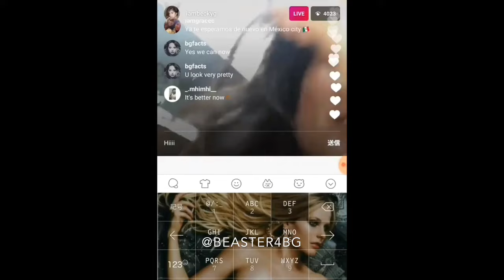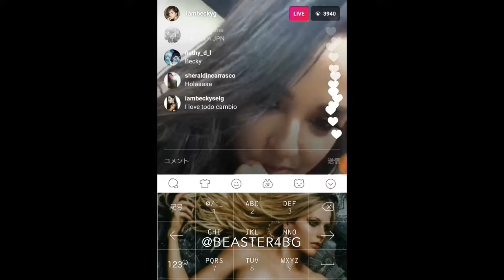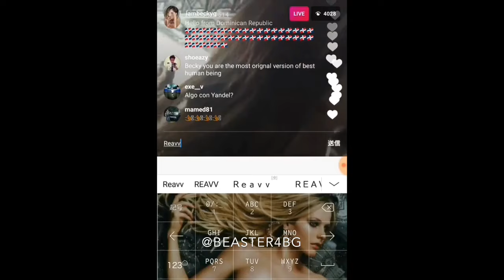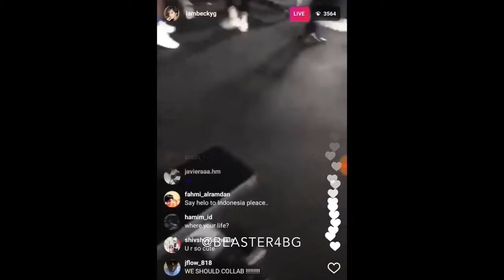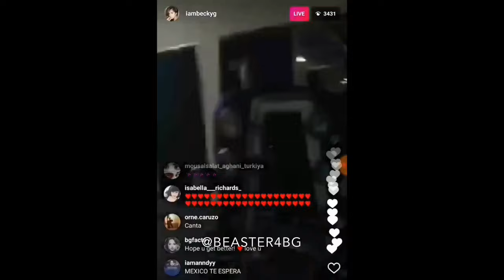Power Rangers - Press Tour (6)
3/7/17

Becky G, Naomi Scott, Ludi Lin, RJ Cyler and Dacre Montgomery.